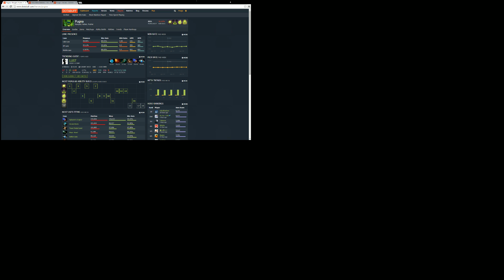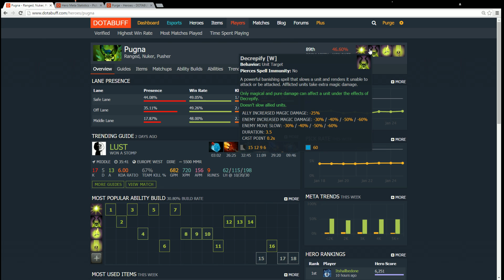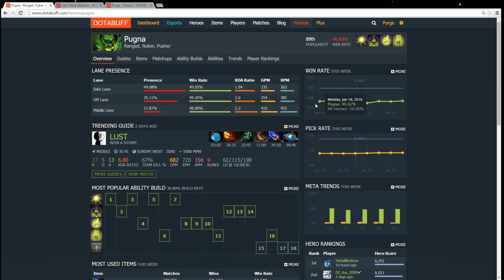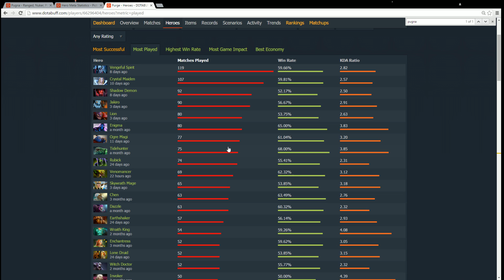Dota 2 Purge plays Pugna - replay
Pugna is currently a situationally great hero due to the damage he can output(magic) through Nether Ward and Life Drain(if you have Aghs) to enemy heroes. He can also cover allies WHILE doing damage by using Decrep on Opponents who are easily kited, like Wraith King or Ursa.

Once they get BkB's the show becomes less fun, but hey, you're always aiming for those moments in between!

I learned a lot about Pugna from playing this game, namely that you should go Aghs into Aether Lens, and probably pick up some kind of mana regen item like Sage's mask(without buying a full item) so that your mana goes a lot farther.

Game starts at 15:10 in game(if you want to skip the Dotabuff section)